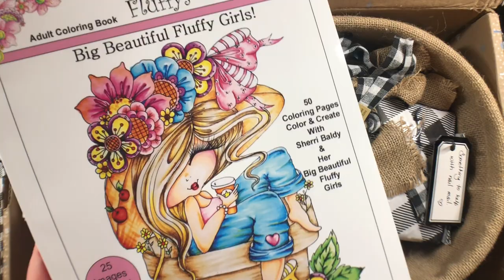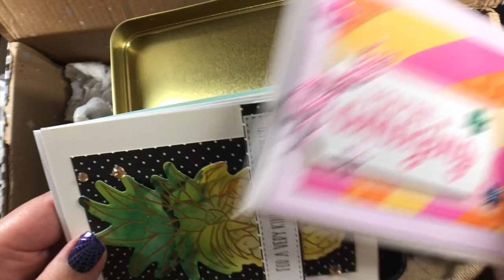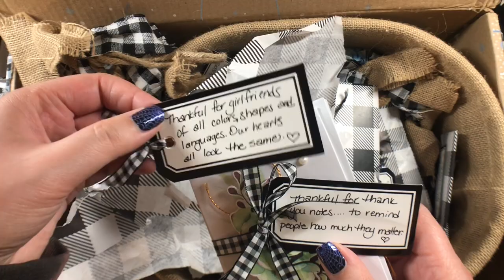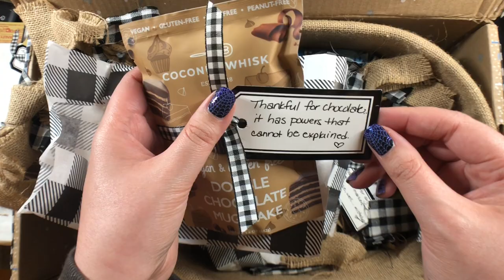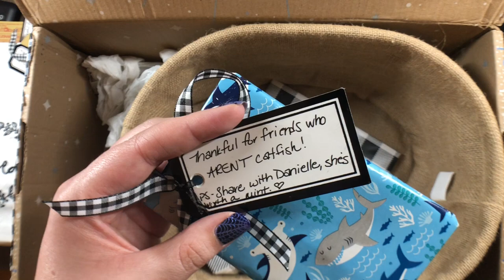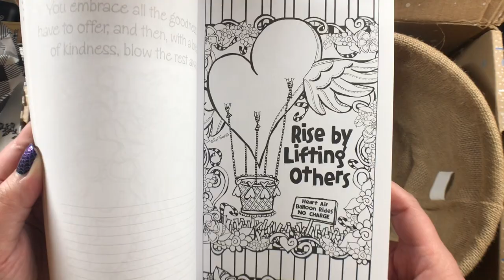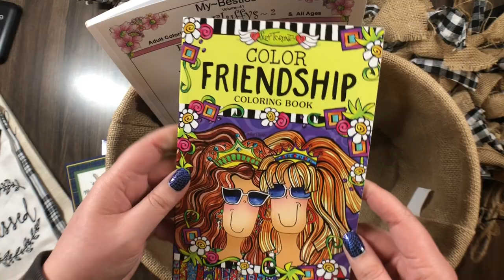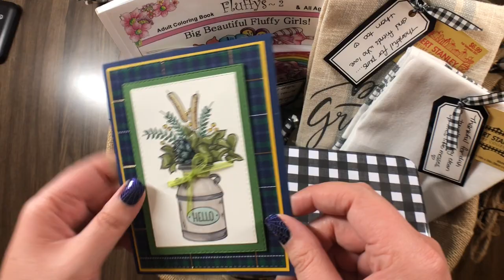Thankful for Colortube Swap Box Unboxing: Coloring Book Haul & More!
Hi, I’m Emily! In this video, I'm unboxing my Thankful for Colortube swap box to reveal an amazing coloring haul from @SpiceyCatColors.

Taotree Markers
Polychromos Colored Pencils

- Swap Box Unboxings -